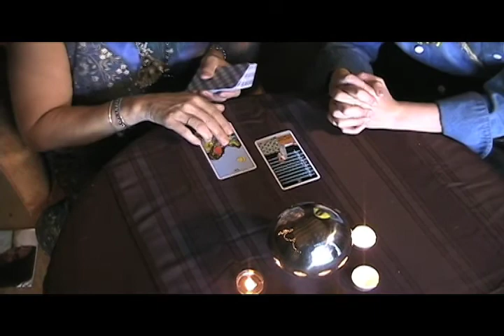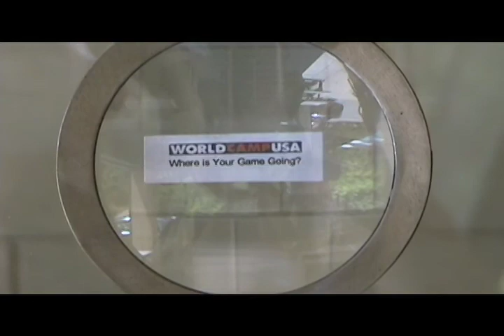Dutch Boy Arrives - the Beginning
The Beginning - the first 10 minute pilot of the Dutch Boy which include episodes 1-4.